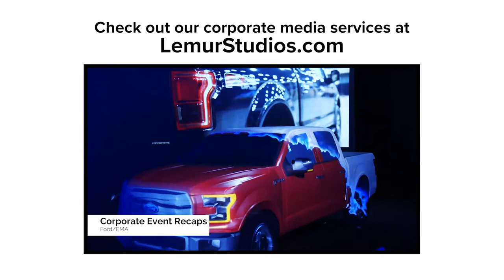The One And Only Jon Ham performs "Pony" -- LEMUR.LIVE EP013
We're going out with a bang! Season 1 of LEMUR.LIVE concludes with PONY by The One and Only Jon Ham.

Lemur Studios strives to promote arts and culture with our newest show, LEMUR.LIVE!

LemurStudios.com

Like and follow Jon!

You can learn more about Lemur Studios amazing corporate media services at lemurstudios.com and catch more episodes of this show

Great work by Jordan Lema and Tyler Burgett on the live switch!

Big thanks to Paul Fanara for setting this up!